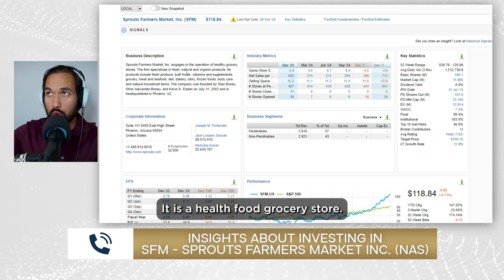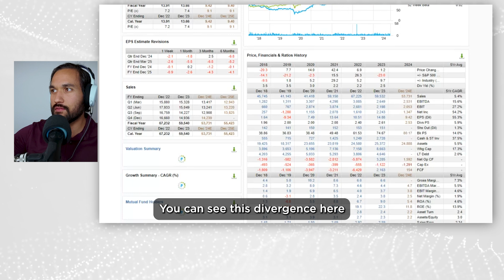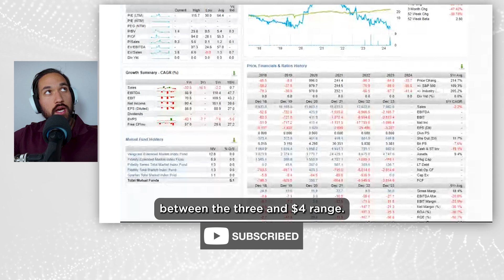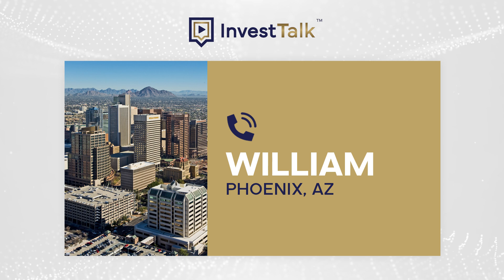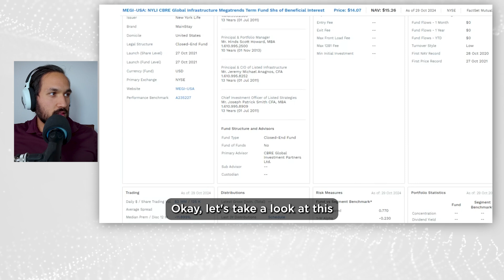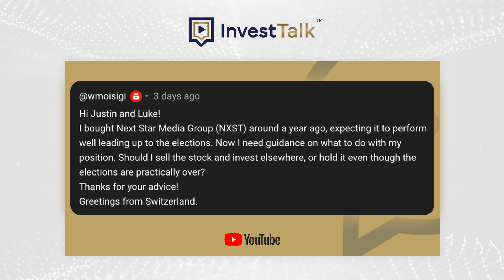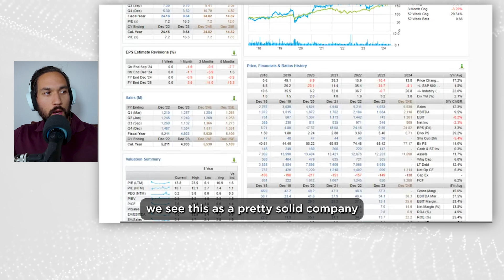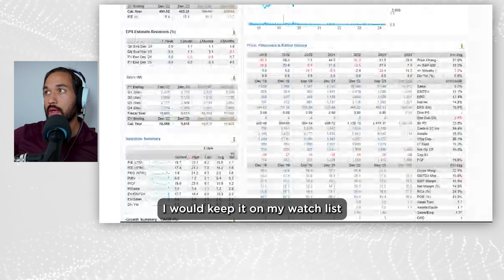What is the Halloween Strategy?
There is a theory which postulates that stocks perform better from October 31st to May 1st—however the investment planning usefulness of that so-called "Halloween strategy" is debatable.

Today's Stocks & Topics: SFM - Sprouts Farmers Market Inc., BG - Bunge Global S.A., Market Wrap, What is the Halloween Strategy?, AIFF - Firefly Neuroscience Inc., Stock Splits, Closed-End Funds, MEGI - NYLI CBRE Global Infrastructure Megatrends Term Fund, US Shippers Avoiding East Coast Ports, NXST - Nexstar Media Group Inc. Cl A, NVR - NVR Inc., The Fed.

00:00 Intro
00:17 What is the Halloween Strategy?
04:20 MARKET WRAP
06:33 SFM
09:11 BG
13:22 AIFF
15:27 Stock Split
18:17 Closed-End Funds
23:12 US Shippers Avoiding East Coast
26:00 NXST
29:56 NVR
33:33 The Fed